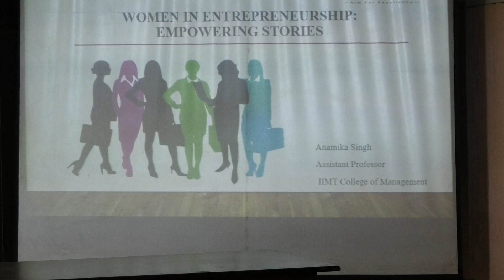Session on Diversity and Inclusion in Entrepreneurship